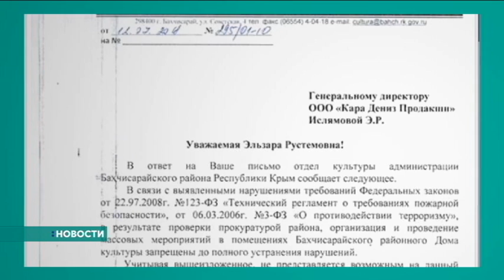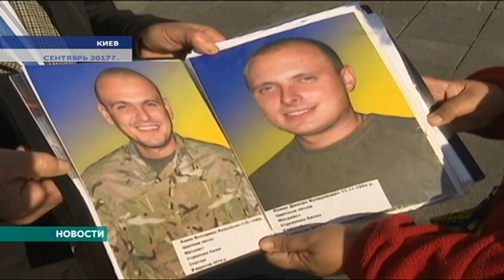Новости. Крым. 17:00 20.07.2018